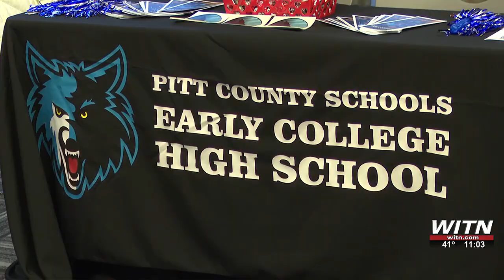ECU and Pitt Community College host partnered event aimed to provide students with knowledge abou...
ECU and Pitt Community College host partnered event aimed to provide students with knowledge about college